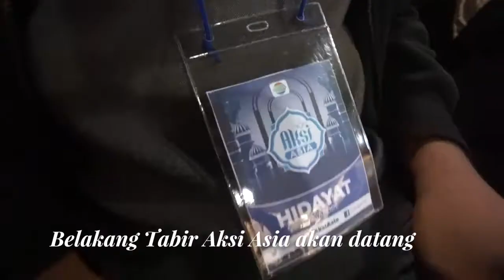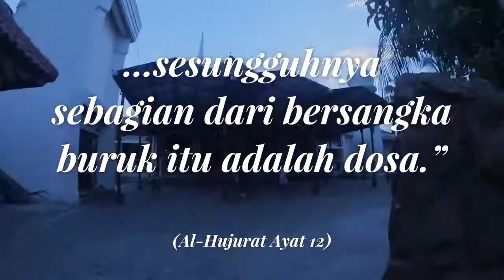Pengalaman naik gojek motor dan sesat berjam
Tahun 2017 pergi ke Jakarta untuk tonton AksiAsia dan mendukung sahabat dari Singapore disana. Banyak menaiki gojek go-ride, tetapi punya pengalaman buruk.